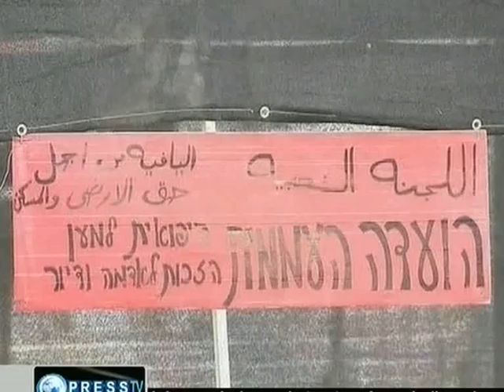NWW World News 09.10.2011 israel and the surrounding area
irael brutality